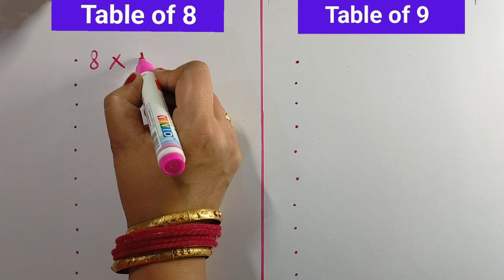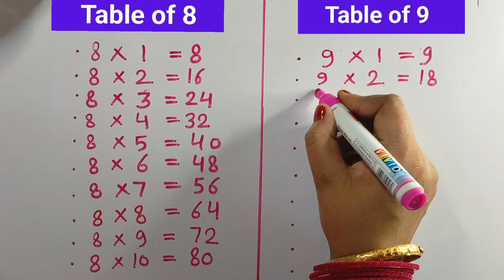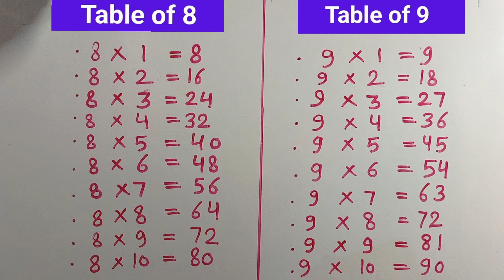Learn Multiplication Table of 8 and 9 in English | 123